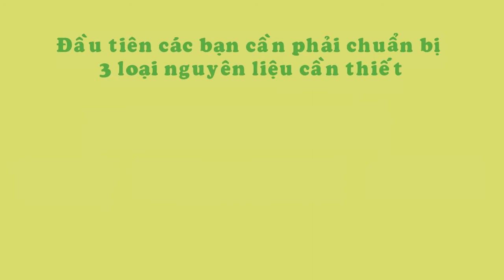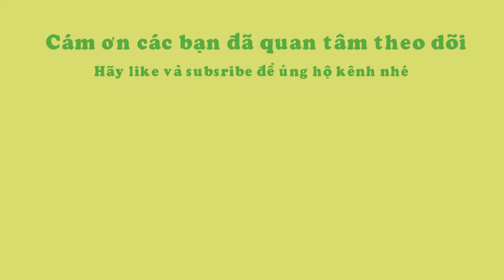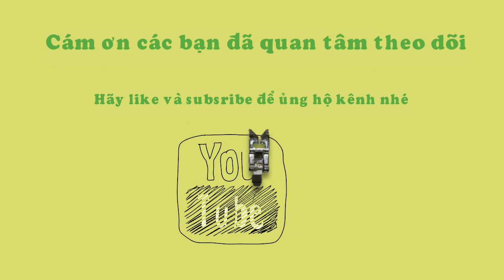4 Bước chế biến hạt chia pudding |Áp dụng cho mọi công thức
🌿Xin chào tất cả các bạn. Như các bạn đã biết hạt chia là một nguồn dinh dưỡng dồi dào đối với cơ thể chúng ta. Nó không chỉ cung cấp đầy đủ các vitamin và khoáng chất cho con người mà còn mang lại những tác dụng không ngờ. Tuy nhiên, nhiều người ở Việt Nam chỉ biết PHA HẠT CHIA với nước (hoặc nước chanh). Điều này sẽ làm bạn cảm thấy chán dần khi uống hạt chia. Trên thực tế, hạt chia có thể kết hợp với rất nhiều món ăn khác nhau, và có hàng ngàn loại đồ uống về hạt chia. Vậy ĂN HẠT CHIA NHƯ THẾ NÀO cho đúng cách?

🌿Ở Video này, mình sẽ HƯỚNG DẪN SỬ DỤNG HẠT CHIA để làm chia Pudding một cách hiệu quả nhất. Chia Pudding là một thức uống rất phổ biến ở Mỹ và Úc ;và có nhiều CÁCH DÙNG HẠT CHIA khác nhau để tạo ra loại đồ uống bổ dưỡng này. Tuy nhiên, cho dù đó là Pudding nào đi chăng nữa, thì cũng sẽ có CÔNG THỨC HẠT CHIA riêng. Và để làm được điều này, các bạn chỉ cần thực hiện qua 4 bước  CHẾ BIẾN HẠT CHIA Pudding đơn giản, dễ làm, và hợp khẩu vị nữa. Đặc biệt với CÁCH LÀM HẠT CHIA này, bạn có thể áp dụng cho mọi công thức để chế biến cho mình một loại đồ uống hạt chia riêng của riêng mình

🌿Đầu tiên các bạn cần phải chuẩn bị đầy đủ nguyên liệu để làm món CHIA PUDDING nhé. Các nguyên liệu làm chia Pudding rất đơn giản, và có thể tìm thấy ở bất cứ đâu trong nhà bạn.

💡💡Sữa: Bất kỳ loại sữa bạn yêu thích như sữa bò, sữa dừa, sữa hạnh nhân, đậu nành, …

💡💡Hạt chia: có thể dùng hạt chia trắng hoặc hạt chia đen

💡💡Siro/ mật: Có thể dùng bất kỳ loại mật ngọt nào. Ví dụ như siro cây thùa, cây phong, hoặc mật ong …

🌿4 bước chế biến hạt chia Pudding:

💡💡Bước 1: trộn 3 loại nguyên liệu trên lại với nhau trong một cái bình

💡💡Bước 2: lắc để trộn đều

💡💡Bước 3: làm lạnh
Bước làm lạnh này cũng rất quan trọng bởi vì khi được làm lạnh, Pudding của bạn sẽ dày và nhiều lượng kem hơn, và hạt chia cũng sẽ mềm hơn nữa. Vì thế, sẽ ngon hơn khi để Pudding vào tủ lạnh (ít nhất 12 tiếng, hoặc để qua đêm).

💡💡Bước 4: Thêm một trong số các loại nguyên liệu sau vào pudding của bạn.
☘☘☘Hạt dinh dưỡng: hạnh nhân, óc chó, đậu phộng, …
☘☘☘Chocolate
☘☘☘Trái cây tươi: cắt trái cây lát nhỏ đủ ăn
☘☘☘Có thể thêm rượu vào

Đó là CÁCH ĂN HẠT CHIA ĐÚNG CÁCH của một Bloger nổi tiếng của Mỹ, và CÁCH SỬ DỤNG HẠT CHIA này có thể ÁP DỤNG CHO MỌI CÔNG THỨC hạt chia luôn nhé.